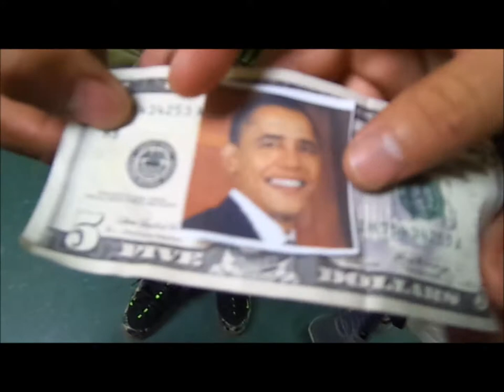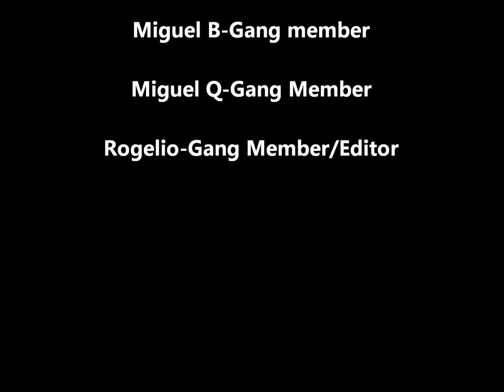Jumping Beans- Nicky Cruz (Los Frijoleros)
Share plz :)